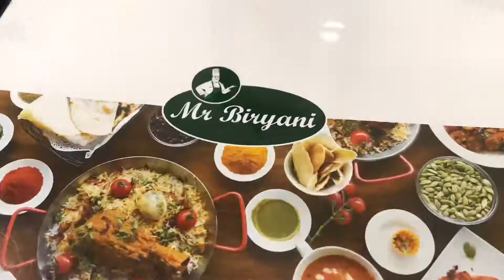The Best & Authentic Hyderabadi Dum Biryani In The Heart of Singapore.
【Mr Biryani @ Norris Road】

• Address: 32 Norris Road, S208274.

• Operating Hours: 11am - 3:30pm, 6pm - 10:30pm

1. Lamb Shank Biryani $21.90

2. Garlic Naan $4.90

3. Channa Masala $8.90

4. Palak Paneer $10.90

5. Masala Tea $2